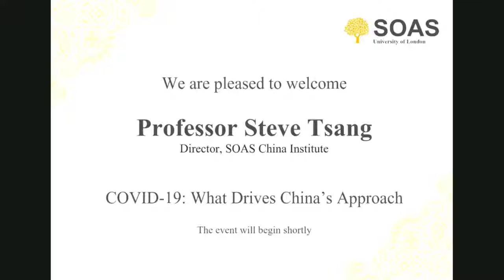COVID-19: What Drives China's Approach | Continuing the Conversations | Professor Steve Tsang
This is a live recording of an online talk. Professor Steve Tsang, Director of the SOAS China Institute, hosted our first talk of the series discussing the drivers of China’s approach to the COVID 19 virus.

China’s handling of the Covid-19 pandemic is nothing if not extraordinary. It locked down a metropolis of 11 million people at a time when such an act was deemed inconceivable in the world. Having suffered at first, it came out of the pandemic before any other country and engaged in a global publicity campaign to project itself as a saviour. This short talk focused on what really drives Beijing’s approach from when Covid-19 first appeared in Wuhan until now.

ABOUT THE LECTURE SERIES:
The Continuing the Conversations event series discusses COVID-19 in relation to an academic topic presented by a member of SOAS’ Academic staff. The event will include a talk for about 20 minutes and then a discussion regarding questions from the audience for about 10 minutes. Please make sure to submit your questions when you register for the event.

ABOUT THE SPEAKER:
Professor Steve Tsang joined SOAS in 2016 as Director of SOAS China Institute. His expertise includes politics and governance in China, Taiwan and Hong Kong, the foreign and security policies of China and Taiwan, and peace and security in East Asia.
Professor Tsang is a frequent commentator for the BBC, including for programmes like Newsnight, BBC One News, BBC News Channel, Today, BBC World Service's various programmes such as Newshour and World Tonight. He has also appeared on Sky News, Channel 4 News, Channel 5 News, Voice of America, France 24, Channel News Asia, CNBC, Al Jazeera and Russia Today.

This event was moderated by Dr Christina Maags, lecture in Chinese studies at the University of Sheffiled.
Credit: SOAS Alumni Network